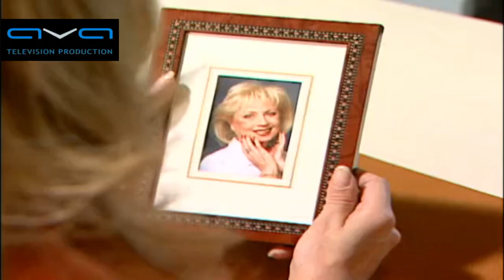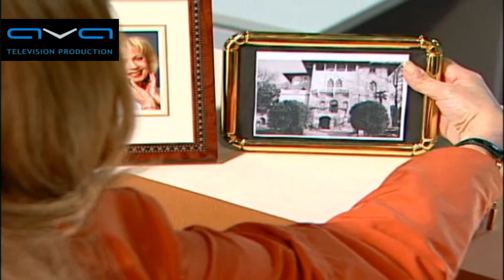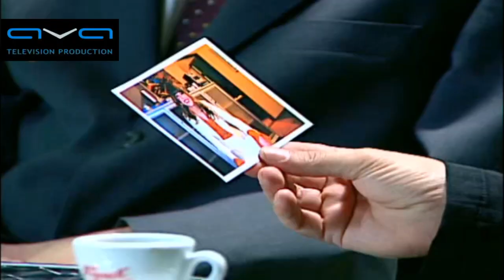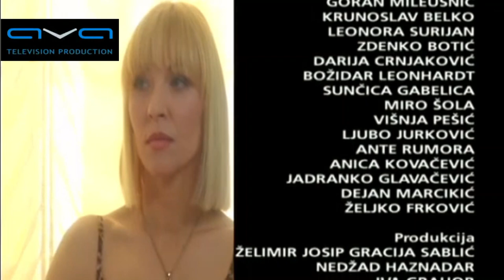Vila Marija 3epizoda Domaca serija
Ovo je priča o tri porodice koje su povezane jedna sa drugom, ali još više razdvojene novcem, ljubavi, strasti i izdajom. Jedan od glavnih likova je Tomo Jurak, bogati 50-godišnjak, vlasnik restorana i hotela kao što je hotel "Grand" u Zagrebu i "Villa Maria" koji se nalazi u Opatiji. Kako bi porodici pružio savršenu egzistenciju, potpuno je predan poslu, porodica mu zamera da premalo vremena provodi sa njima. Kći Dora ima 20 godina i odlična je studentkinja medicine. Tomo je obožava i ne prihvata činjenicu da je već odavno ušla u godine da ima dečka i svoju intimu. Na početku razmažena tatina kćer, razviće se u zrelu devojku koja će pokušati da sačuva porodicu na okupu, nakon što se saznaje prava istina o Tominoj ljubavnici, Vesni, ženi Tominog suparnika, Maksa Lovreka.

Dora se takođe zaljubljuje u Luku Pongraca, zaposlenika Tominog preduzeća, ujedno i njegova desna ruka u poslu. Ivan, Dorin brat, je ljubomoran na Luku i njegov odnos s Tomom, koji nalikuje odnosu sin-otac koji Ivan želi. Uz to, Lukina majka Dunja ne odobrava vezu između Dore i Luke, a ujedno čuva i tajnu o Lukinom poreklu.